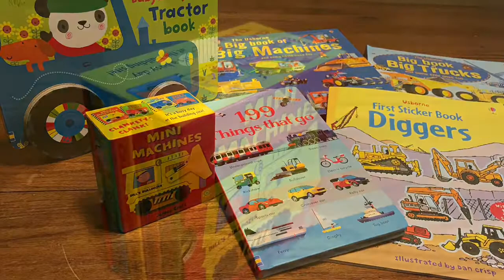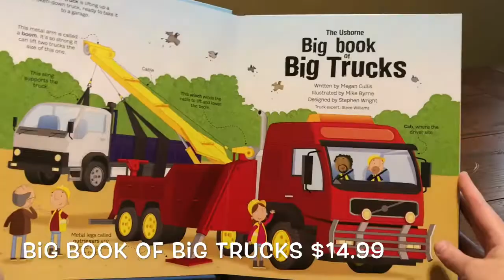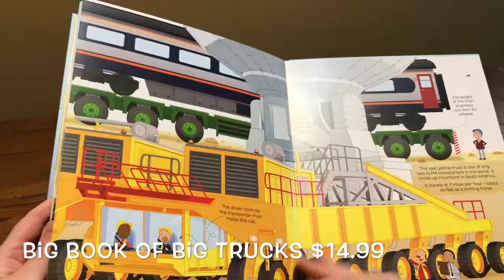Trucks, Tractors & Machines - Usborne Books & More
Trucks, Tractors & Machines